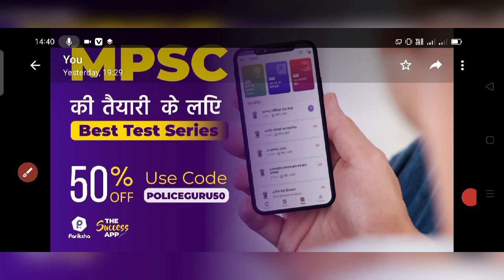आरोग्य सेवक भरती || अजित दादा आक्रमक || health department news || ajit pawar speech by arogya bharti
हारदे'ज ऑनलाईन पोलीस अकॅडमी महाराष्ट्र

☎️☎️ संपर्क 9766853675